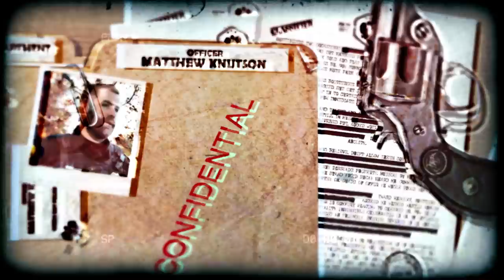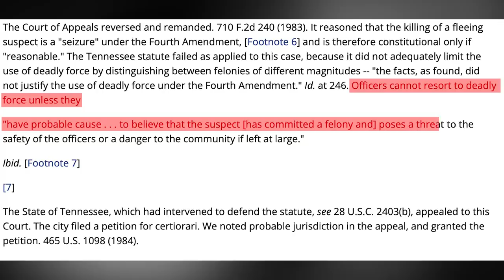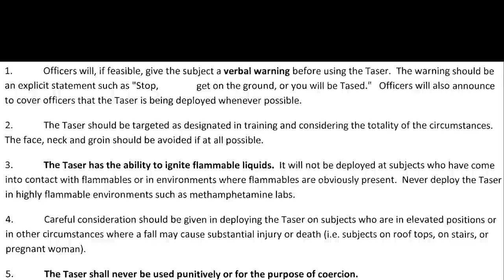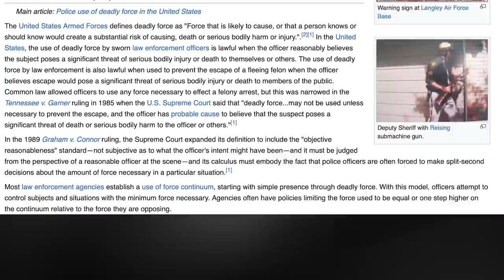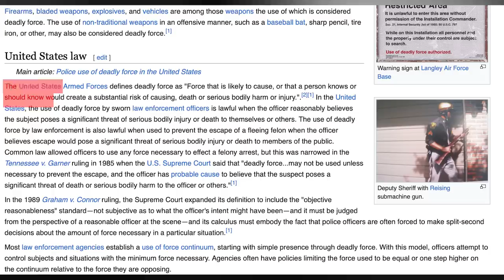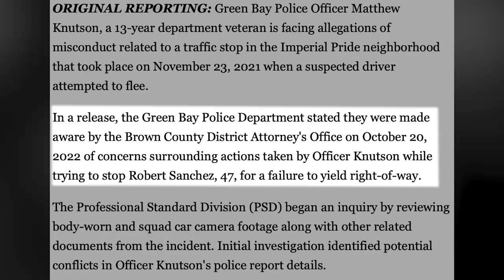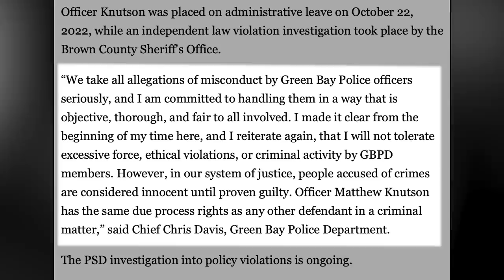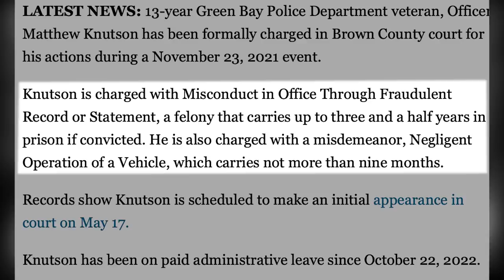Cop RUNS OVER Innocent Man, Then This Happens